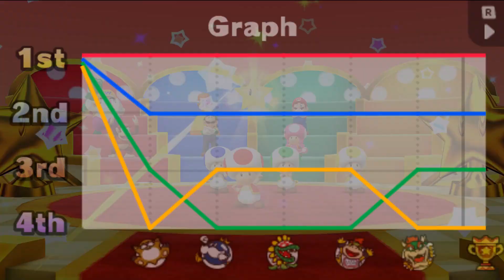キノピオパレード | 【マリオパーティ スターラッシュ】ヨッシーvsワリオvsディディコングvsマリオ (CPU最強 たつじん)